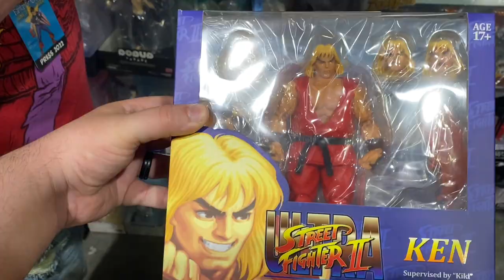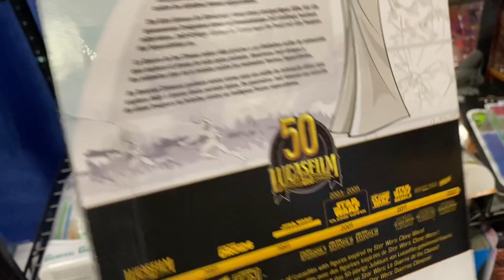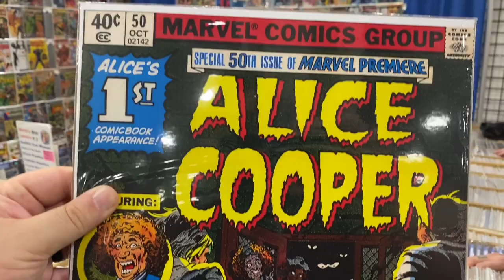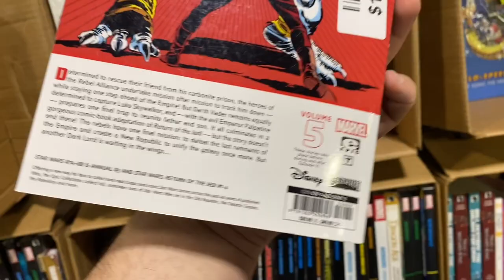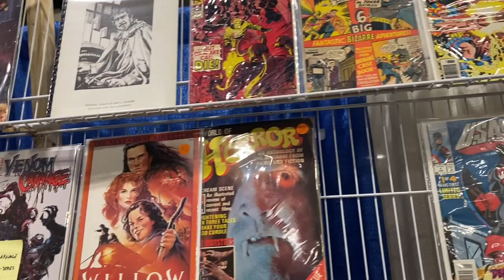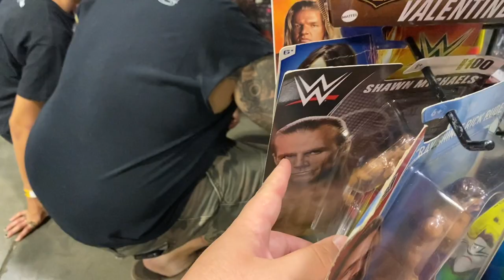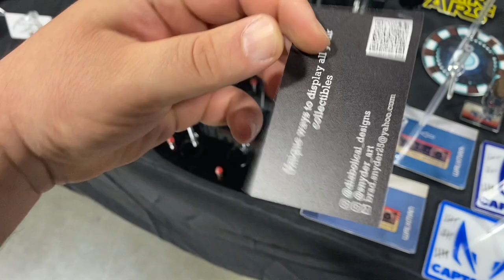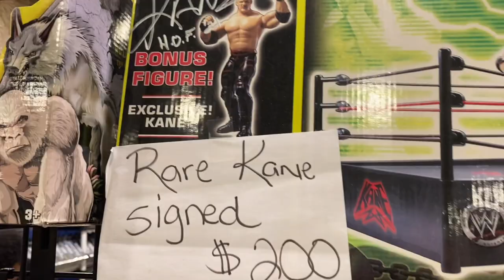HEROES CON 2022: | Toy Hunting RARE WWE PICKUP! | Toy Hunt W/ Friends! First Heroes Con!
The North Carolina Sequel Trilogy Begins!

This week we have the first in the trilogy, Heroescon 2022. This was my first time at this show and while there were more toys than the mini con, it was still very much comic heavy. But thats ok! We came across some very nice booths, met some very cool people and picked up a few big items including a very rare WWE item!

Be sure to check out Diabolical Designs. This guy had some good stuff!

Links to ALL the fellas!

Remember, this video is intended for mature collectors ages 14 and up!